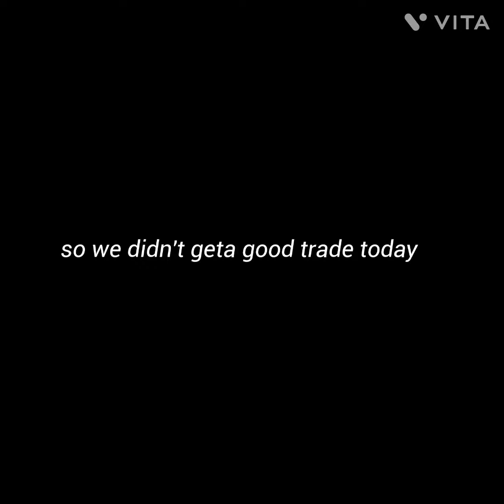trading dragon fruit in blox fruits part2